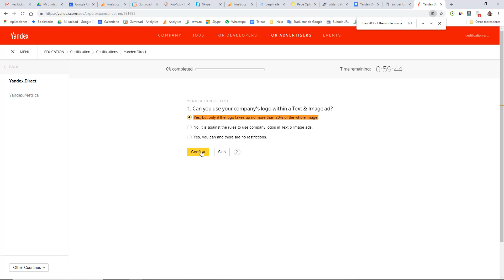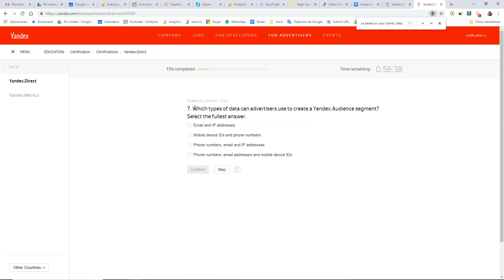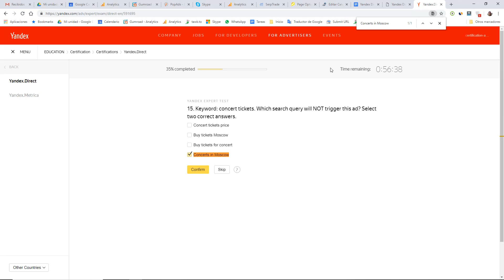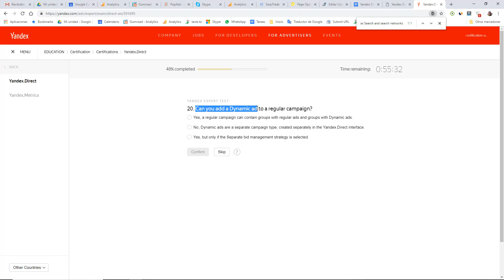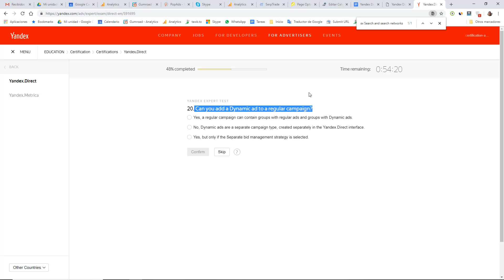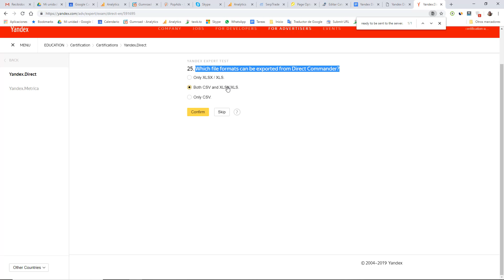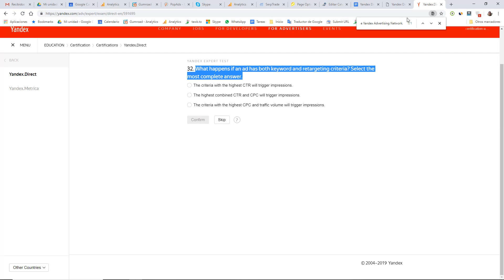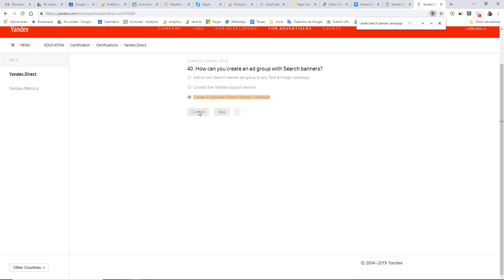Yandex Direct Certification Answers 2020 🥇 Live Exam Pass 🥇 100% correct ✅✅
Get Answers ✅✅✅ Yandex Direct Certification Answers 2020 🥇 Live Exam Pass 🥇 100% correct

Can you add a Dynamic ad to a regular campaign?
What can advertisers use the Yandex Advertising Network for?
What does the ‘Coverage’ field in the Yandex.Audience platform refer to?
Select the correct statement about Image ads.
John wants to use a geo-based segment that Jane created in her Yandex.Audience account. Can John use Jane’s segment?
Does the CTR of ads in ad networks affect CPC on Yandex Search?
An advertiser wants to create a segment based on his own CRM data, but decided to hash his data out of concern for its security. How can he do this?
An online store wants to offer a discount to previous customers. How can they target this audience?
Choose the correct ending for the statement: Yandex only considers an impression valid if…
What is an extended ad title? Select the fullest answer.
At what level in Yandex.Direct can you set geotargeting?
An advertiser wants to increase the CTR of her ad without raising her bids.
What would you recommend that she do?
Which ad extensions can appear on Yandex Search? Select the fullest answer.
Which types of data can advertisers use to create a Yandex.Audience segment? Select the fullest answer.
Where can you add text using templates?
What can ad templates help advertisers do?
At what level in Yandex.Direct can you set time targeting?
Keyword: Buy a fast car. Which search queries will trigger the ad? Select two correct answers.
Keyword: “Moscow Oslo tickets" (including quotation marks). Which search query will trigger this ad?
An online sports nutrition shop wants to find new loyal clients with the same purchasing power as their current clients. How can they do this?
While viewing an ad, a user clicked on a sitelink and visited the advertiser's site, returned to the tab with the search results and clicked once more, this time on the main link. How many clicks will the advertiser pay for?
An ad has three sitelinks. A user clicks on the main link and a couple sitelinks. How many clicks will the advertiser pay for, and how will their prices vary?
An ad group has only mobile ads in it. Which ads will appear on desktop devices?
When does an ad appear with callouts?
An advertiser created a mobile ad and a desktop ad in one ad group. The CTR of the desktop ad is higher than the mobile ad. Which ad will be chosen for impressions on smartphones?
Keyword: concert tickets. Which search query will NOT trigger this ad?
A user is looking for bus tickets from Moscow to Riga. Which keyword correctly takes the direction of the trip into account?
Keyword: buy an apartment +in Moscow. The plus operator is applied. Which search queries will trigger this ad? Select three correct answers.
Keyword: Sell a house. Which of these search queries will trigger this ad? Select two correct answers.
Keyword: !sell a smartphone. The exclamation mark operator is applied. Which search queries will trigger this ad? Select two correct answers.
How can you exclude impressions for specific keywords in a campaign with Dynamic ads?
What can be used as a data source for Dynamic ads? Choose the most complete answer.
Which actions can you carry out in Direct Commander?
How can you prevent Session Replay from recording user actions in specific fields where users enter data?
How can you upload multiple ad groups into Yandex.Direct? Select the most complete answer.
Which file formats can be imported into Direct Commander?
Choose the best ending for this sentence: If you delete a goal in Yandex.Metrica, the statistics gathered for that goal…
How does a goal differ from a segment?
Does Session Replay record passwords entered by site visitors?
Session Replay is disabled in the tag settings. The owner of the tag enables Session Replay to begin collecting data for the whole site. Does he need to reinstall the tag on his site?
Look at the Click map in the screenshot. Which link got the most clicks in the period selected?
Look at the Click map in the screenshot. Which link got the fewest clicks in the period selected?
Which option in Yandex.Direct becomes available once Yandex.Metrica is connected?
Choose the best ending for this sentence: When changing or deleting a goal, the Yandex.Metrica tag …
How are retargeting lists used in Yandex.Direct?
What happens if there is overlap between different retargeting criteria?
Why are there more visits from Yandex.Direct in the "Ad systems" report than in reports in Yandex.Direct?
What happens if an ad has both keyword and retargeting criteria? Select the most complete answer.